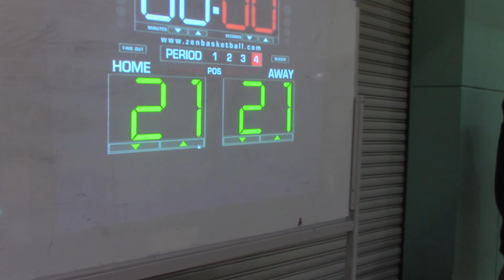22-1-2018(Mon) 97景成(Green) VS ODM(Blue) Q4